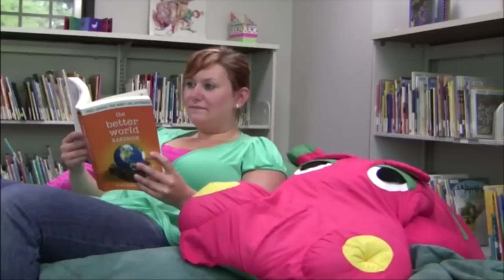MADE parody and Verizon commercial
A parody of MTV's Made reality TV. This piece was produced by the students of Debora Hammond's Spring 2009 Libs 202 class at Sonoma State University. The end of the video includes a parody of a Verizon commercial. It is part 1 of a final project submitted for the Lower Division portion of Hutchins School of Liberal Studies.